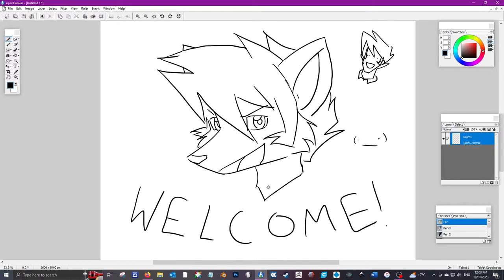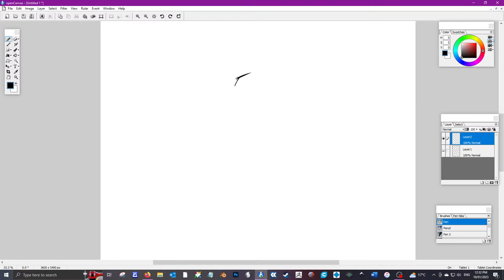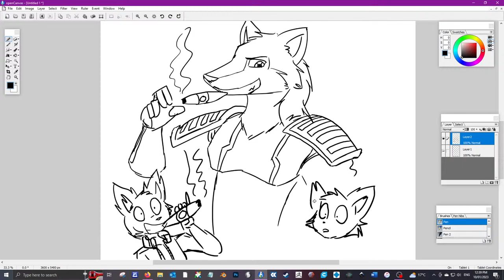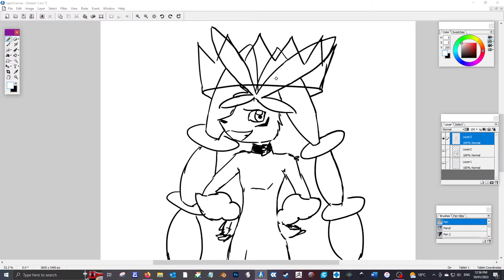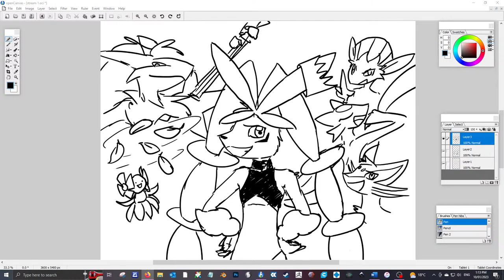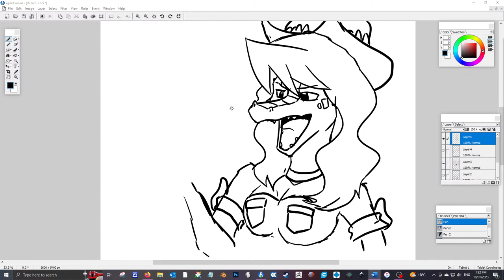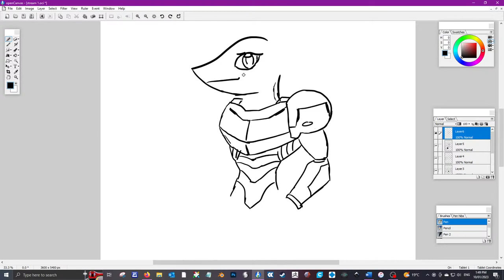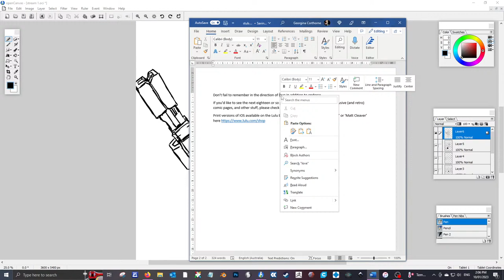Kitfox's Draw and Lore Episode 1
Welcome the first episode! Get in on the ground floor before this series actually gets good! Stocks can only rise from here!

In this prototype episode, I talk a little about who I am and what I do before launching into discussions about the direction for the Stolen Generation reboot, the history of Steele, Transformers, Australianisms, and lots of other stuff, while (eventually) drawing some Patreon audience suggestions.

Already I am seeing many ways I can improve for the next one (starting a draw before half an hour goes by and saying 'um' 1000% less, for example)

Speaking of improvements, I realised I was a terrible human being and didn't thank all my awesome Patrons in this video! Thank you so much for the support and joining me on this first terrible adventure ^^

You can look for my comics by following my links to webtoon, Tapas or Deviantart.

Nobody has read this far. See you all on the flip!